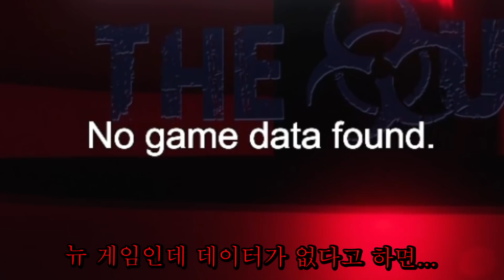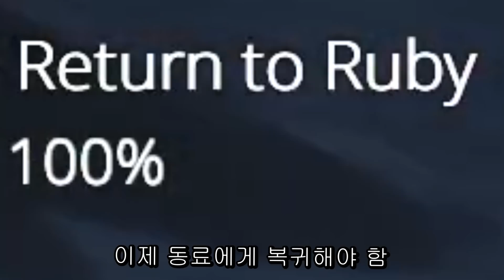집착하는 시청자가 살인마가 된다면?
✅나만 따라오는 텔레토비 살인마 ㅋㅋㅋ
공포게임 제목:슬렌더토비